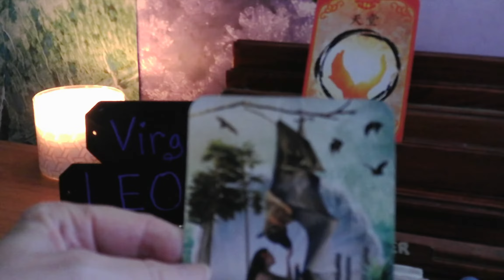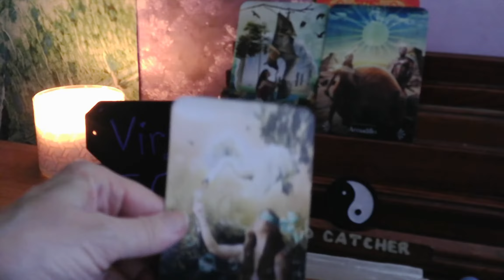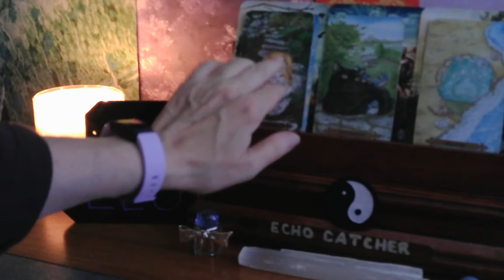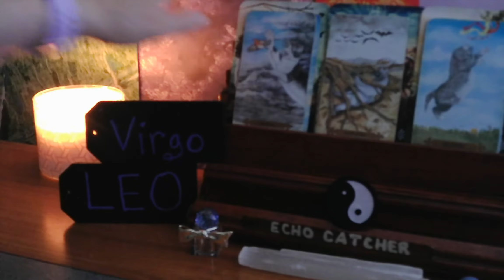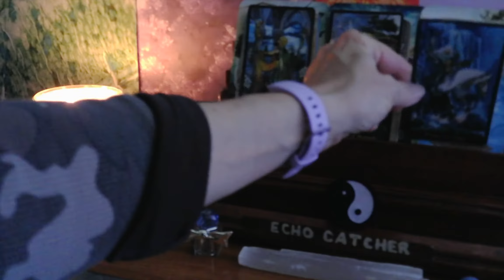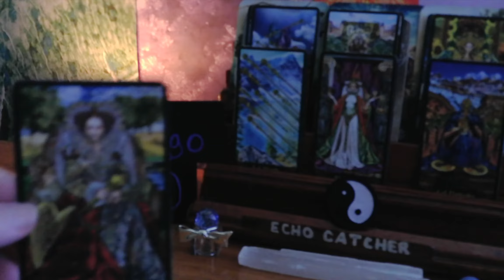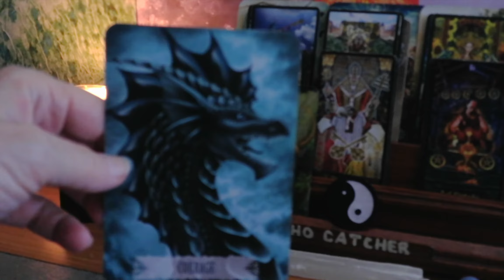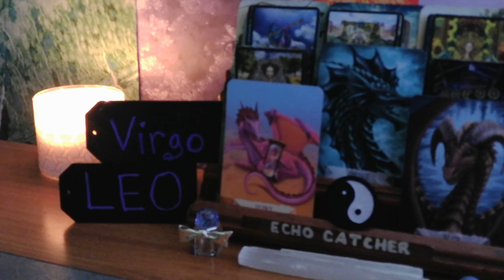LEO --VIRGO CUSP / SEPT. 9--15, 2021 / HEALING FROM, LIARS, TRAITORS, & BAD ACTORS!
MANY WANTED TO BLOCK YOUR WEALTH. REGRET, FROM THOSE THAT DID NOT SUPPORT YOU, UNLESS YOU GAVE THEM, ALL. MEANWHILE THEY GAVE LITTLE. THEY KNOW THEY PLAYED YOU. NOW, THEY WANT TO PLAY LIKE YOU MISUNDERSTOOD THEM, AND THEIR FEELINGS. THE THING ABOUT YOU YOU DON'T PLAY!

1. MYSTICAL CATS TAROT

2. CHAKRA WISDOM DECK

3. ORACLE OF E

4. THE SOUL'S JOURNEY   ( LESSON CARDS)

5. ANGELS AND ANCESTORS   (ORACLE CARDS)

6. WHISPERS OF THE OCEAN  (ORACLE CARDS)

7. FANTASY CATS ORACLE

8. EARTH WISDOM

9.  TAROT ILLUMINATI

10. DRAGON WISDOM

11.  DIVINE ANIMALS ORACLE
                   BY:  STACEY DEMARCO

12.  CHINESE FORTUNE READING CARDS.
              BY: SHARINA STAR